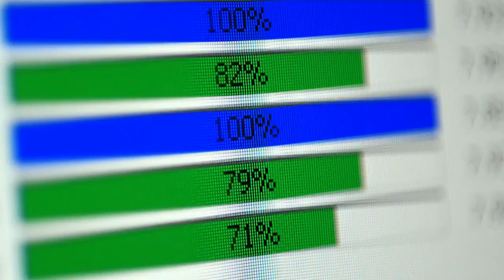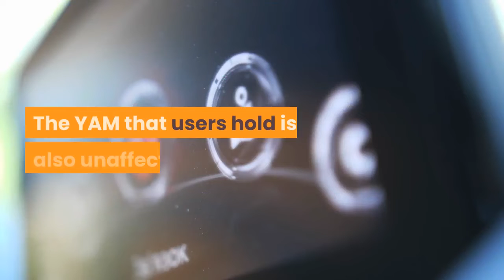Ethereum DeFi’s “Yam” Protocol Encounters First Bug; User Funds Secure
Ethereum’s Yam Finance protocol has been the hottest crypto project of the past 24 hours. As reported by NewsBTC previously, the unaudited protocol managed to garner $400 million worth of value in under 24 hours, with investors throwing boatloads of capital at the project. The token of the protocol, YAM, is behind this exponential explosion in activity and value in the DeFi space. Unfortunately, it was just revealed that Yam’s developers found a bug in one of the contracts pertaining to the protocol. Fortunately, though, the funds of users should be safe for the time being. According to a thread shared by Yam’s developers, a bug was just found in the rebasing contract. The rebasing contract is the platform through which the supply of YAM is recalculated and redistributed every 12 hours to bring the price of the asset towards $1. The staking contracts, which hold over $400 million worth of value, are “safe, as this is an unrelated part of the protocol.” The YAM that users hold is also unaffected. Yam’s developers say that the bug means more YAM than intended will be distributed: “Rebases following the initial rebase will mint more YAM than intended.”To fix the issue, Yam’s developers are creating a two-part proposal that will pause YAM rebases for the time being and will “reset YAM in YAM reserves to zero [to eliminate] the over-inflated YAM in the reserves.”The communicate has begun to band around the proposal from the developers, with Primitive Capital’s Eric Meltzer telling users of the platform to vote and approve the proposal. While moves are being made to amend the issue, YAM has dropped by 33% since the thread was published.